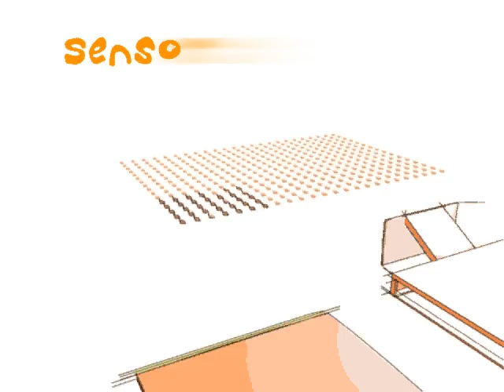MightyTrace in a Rush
Ultra short MightyTrace technologie presentation. Used at CHI08 in the Madness session.